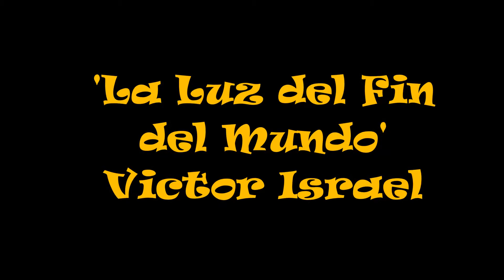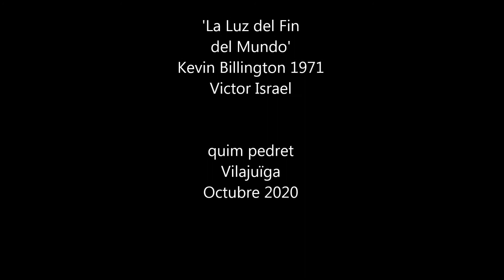La Luz del Fin del Mundo - Víctor Israel